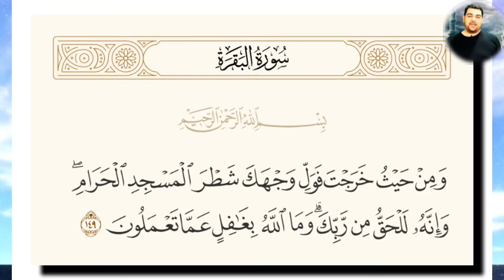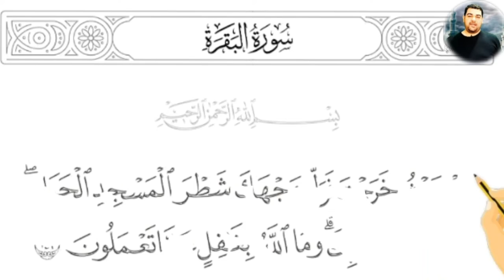تفسير ميسر سورة البقرة ١٤٩: ومن حيث خرجت فول وجهك شطر المسجد الحرام وإنه للحق من ربك...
ومن أي مكان خَرَجْتَ -أيها النبي- مسافرًا، وأردت الصلاة، فوجِّه وجهك نحو المسجد الحرام. وإنَّ توجُّهك إليه لهو الحق الثابت من ربك. وما الله بغافل عما تعملونه، وسيجازيكم على ذلك.